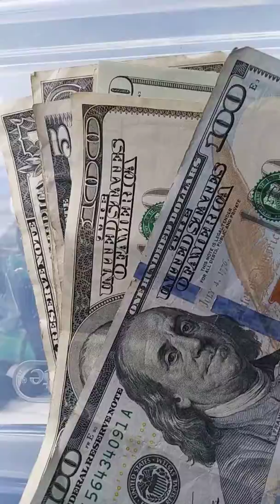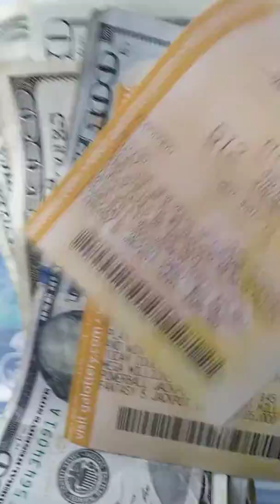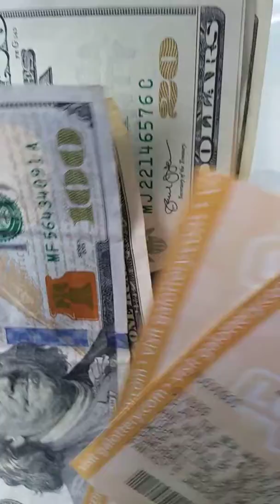Cashing In In GA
Cashing in my looto ticket from a Georgia midday hit